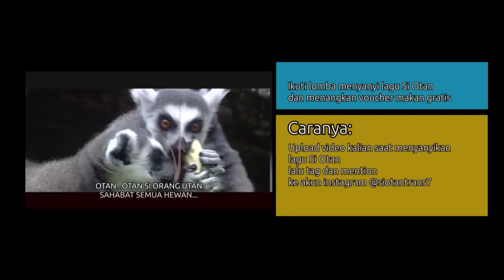[Full] Rahasia Si Mini | Si Otan (03/12/18)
Si Otan Senin 03 Desember 2018